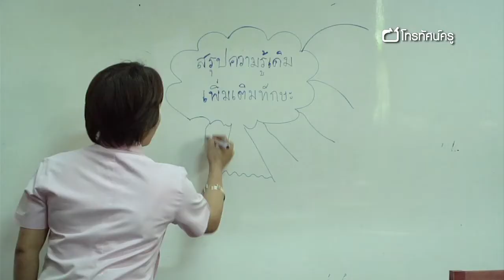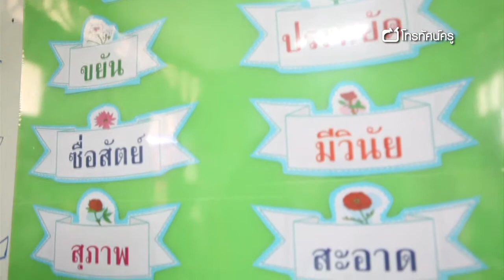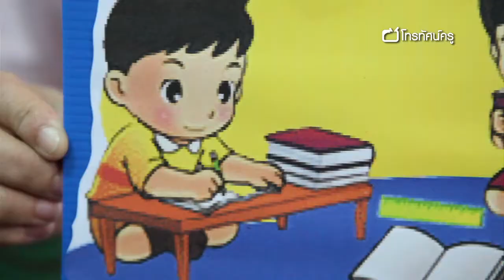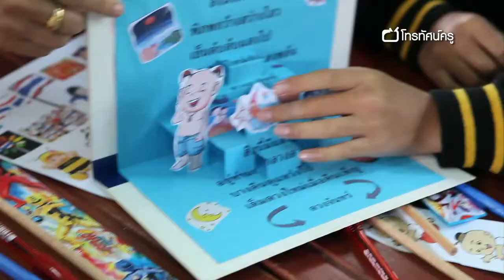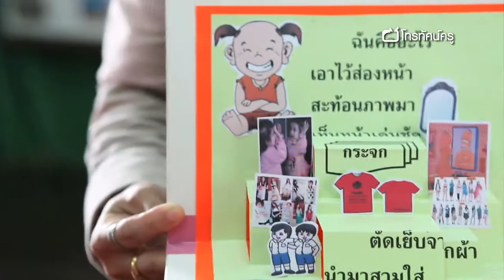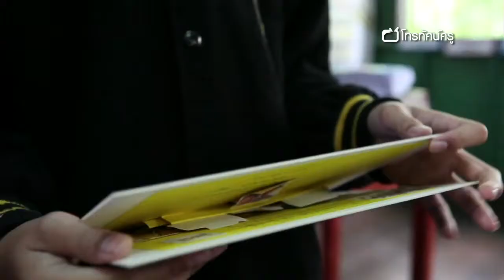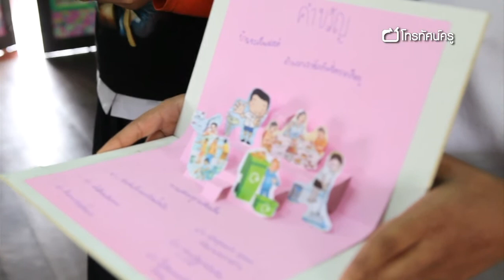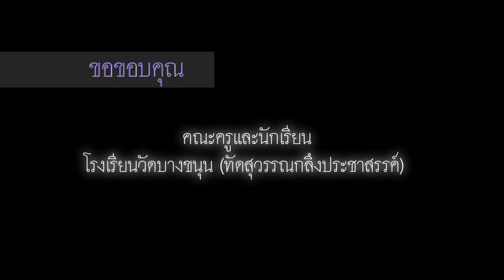ภาษาไทย ประถม POP UP มีชีวิต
การเรียนกลุ่มสาระฯภาษาไทยโดยเฉพาะในเด็กชั้นประถมศึกษาตอนปลายจำเป็นต้องให้เด็กนักเรียนนำความรู้เรื่องของภาษาไทยที่ได้จากการเรียนทั้งหมดมาใช้ให้เกิดประโยชน์อย่างถูกต้อง ครูโสภาจึงนำสื่อการเรียนรู้ที่เรียกว่า Pop up มาใช้เพื่อช่วยเสริมสร้างประสบการณ์ด้านการอ่าน การเขียน และงานศิลปะ นอกจากนี้ยังส่งเสริมให้เด็กเกิดความคิดสร้างสรรค์ในการประดิษฐ์ Pop up อีกด้วย

คำสำคัญ : Pop up...มีชีวิต